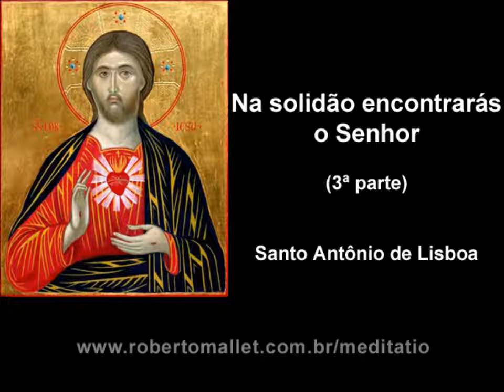Santo Antônio de Lisboa - Na solidão encontrarás o Senhor - 3ª parte